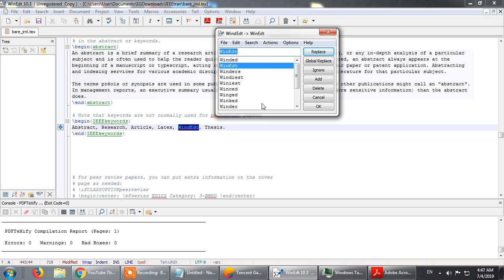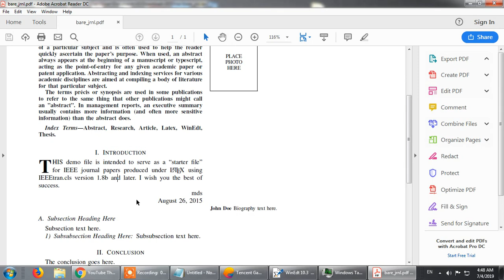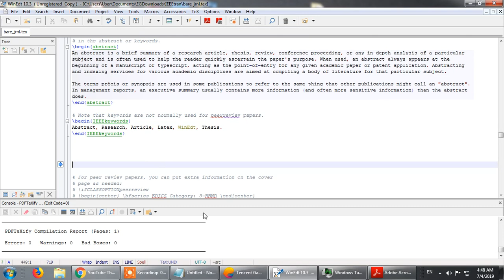How to Deal with Keywords in Latex